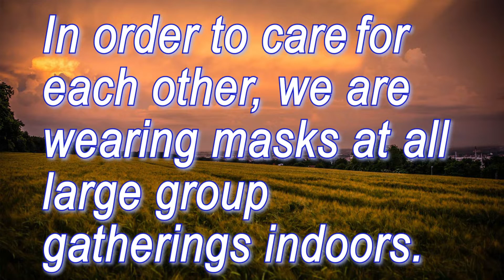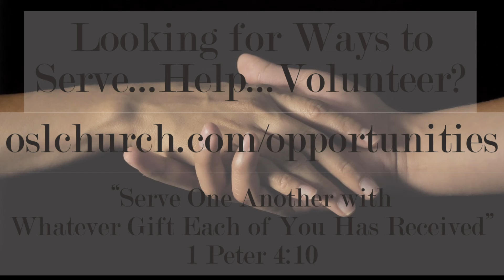OSL Information Video, December 1, 2021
Here is Our Savior’s Information Video of upcoming events, activities, and opportunities, created on December 1, 2021.